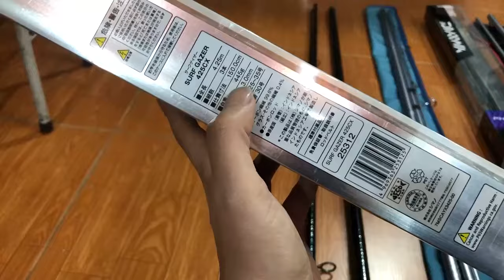Cần câu lục Nhật chính hãng 425 ba khúc liên hệ 0961932218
Zalo số Điện thoại: 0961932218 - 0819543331